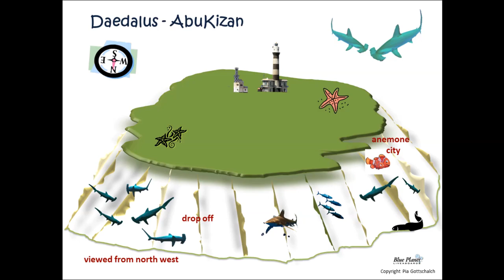Blue Seas @ Daedalus Reef - 27.06.-04.07.2019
Best of Daedalus Reef, Red Sea, Egypt.

Blue Seas Trip

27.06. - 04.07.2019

Daedalus, Rocky, Zabargad